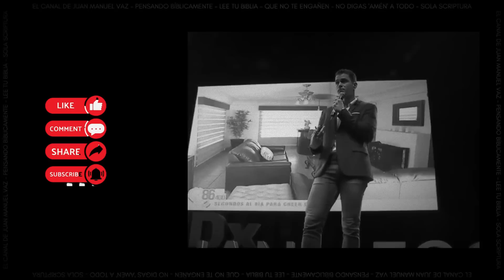¿Es Pecado Tener AutoConfianza? 😎 😎 Juan Manuel Vaz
¿Creer en uno mismo es pecado? ¿Tener autoconfianza es malo?